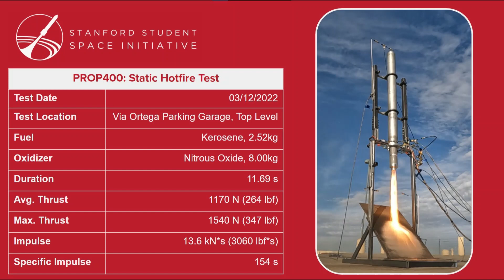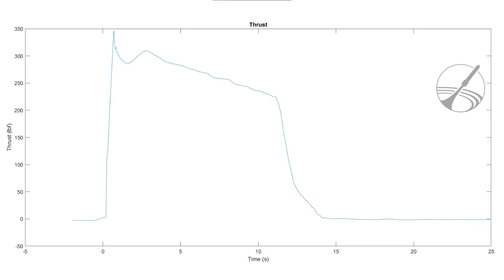Ortega V2.0 Hotfire 3/12/22 - Stanford SSI